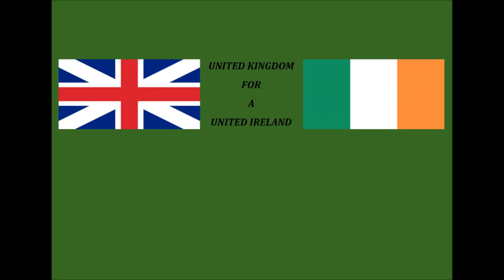UnitedKingdomSupportsUnitedIreland BillyBragg - TakeDownTheUnionJack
I DO NOT CLAIM THE RIGHT OT PROFIT FROM THIS SONG.

A song by our own Billy Bragg which has more of a sentiment towards the conflation between Englishness and Britishness, but he still performed it for the 2014 Scottish referendum, and works brilliantly for a protest cause such as a United Ireland.